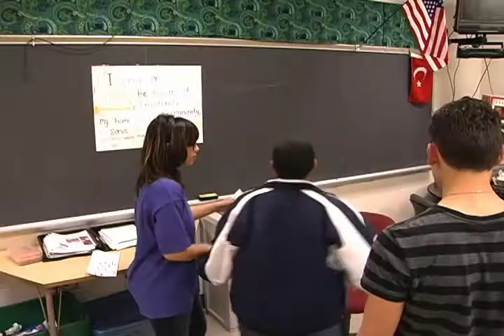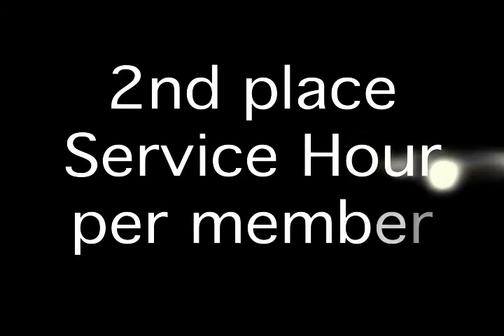Key Club Final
a school advertisement talking about Reading High School's wonderful key club.